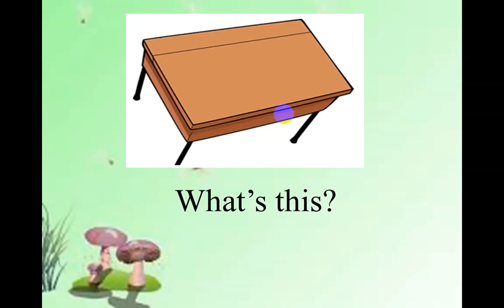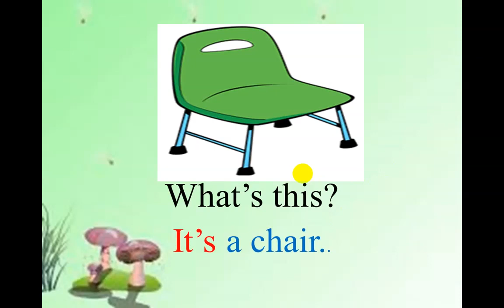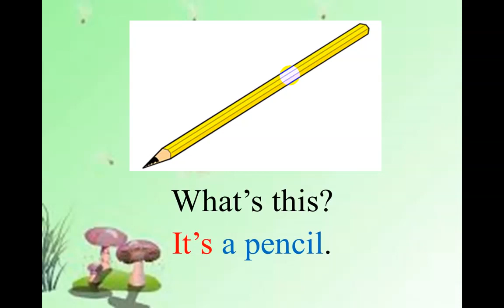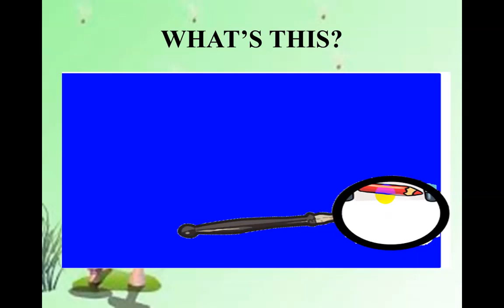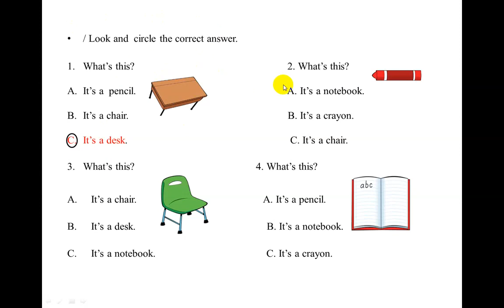Tuần 20: Ngày 23/3 TA lớp 1 ngữ pháp